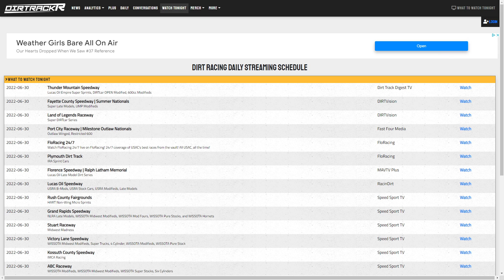Rudeen Racing releases driver Cory Eliason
Today we'll get into the news that Rudeen Racing has released Cory Eliason, including where this went wrong, and what's next. We are also talking PA Speedweek, Lucas at Florence, the Summer Nationals mess at Benton, and more.